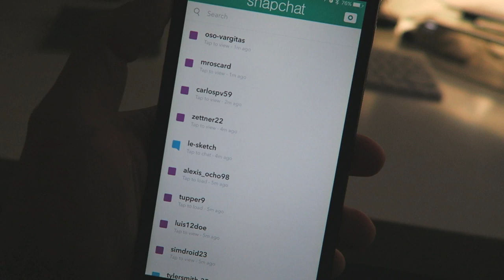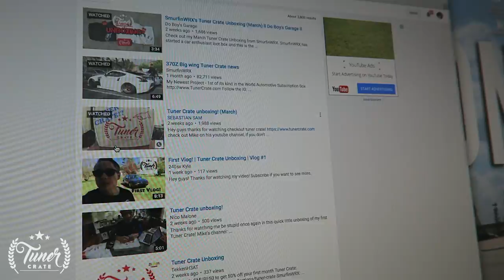I Finally got Bags for my WRX or GTR or STI? & Tuner Crate News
Real question, bag a 2016 GTR, 2016 STI or my 2011 WRX. Responsibly what would you do?

iMac Desk Stand
My Camera setup w/ discount

►Gaming Channel!

1701 S. Grove Ave Suite i